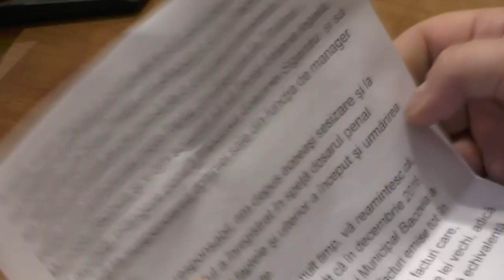LA BACAU Sedinta Consiliului Local din 31 mar FILMARE EXCLUSIV TV ONESTI HD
LA BACAU, judetul Bacau, Sedinta de Consiliu Local din data de 31 martie FILMATA DE EXCLUSIV TV ONESTI HD

Cu stima,
echipa Exclusiv

Vizionare placuta !